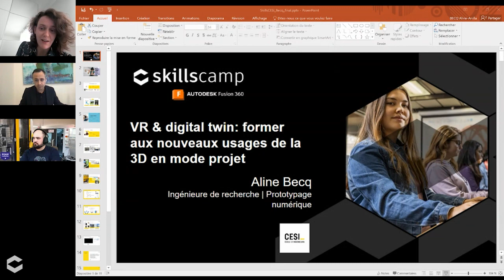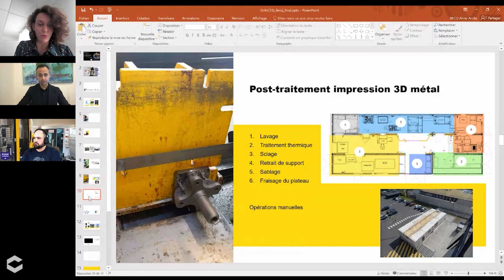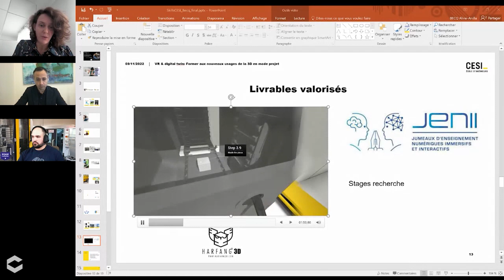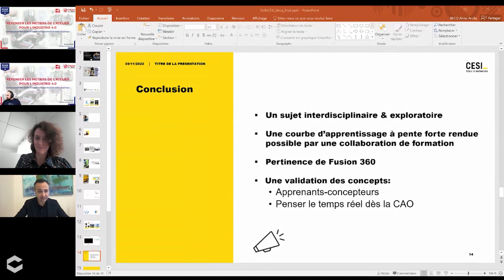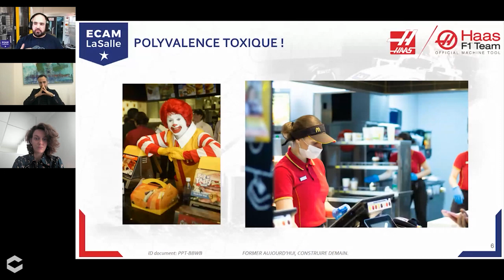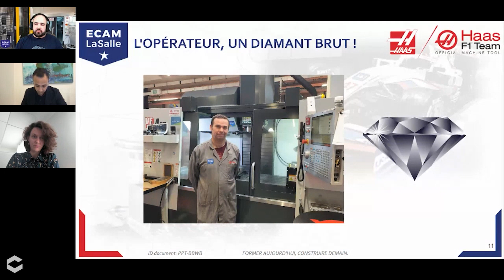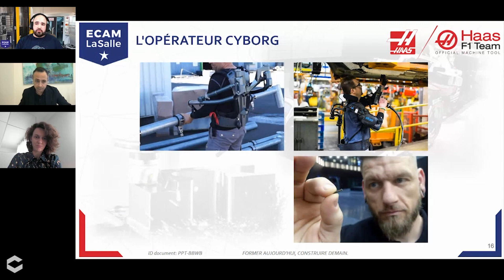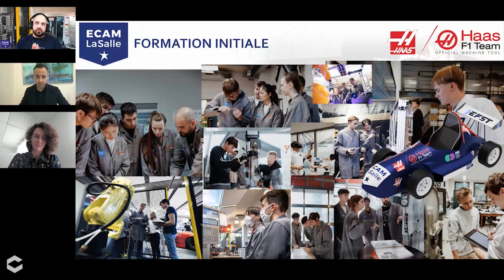Skillscamp 2022 (J2) - Comment Fusion 360 révolutionne le monde de l'éducation ? [TABLE RONDE]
Replay de la première édition du skillscamp Fusion 360, l'évènement virtuel dédié à la conception & la fabrication !

Au programme de cette table ronde :

- "Repenser les métiers de l'atelier pour l'industrie 4.0"
Avec Nicolas CARON, Enseignant chercheur à l'ECAM

- "VR et digital twin : les nouvelles solutions d'apprentissage"
Avec Aline BECQ, Ingénieur R&D Réalité étendue et prototypage numérique au CESI.

- Échange avec les spectateurs

LE SKILLSCAMP :

A l'occasion des compétitions Worldskills, Autodesk réunit tous les professionnels, utilisateurs et passionnés de 3D pour découvrir, se former et échanger sur les solutions de conception de demain.

Pour cette édition 2022,  les thématiques de la CAD, CAM et de 3D printing étaient à l'honneur !

Évènement organisé par : F3DF / Autodesk / 3DNatives

Rejoignez-nous !